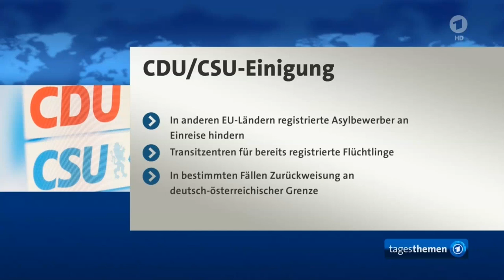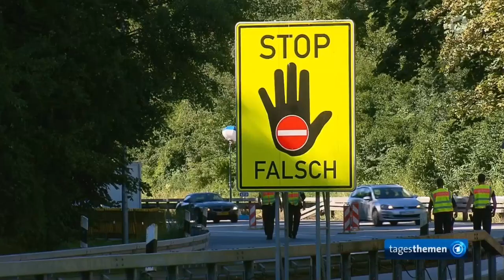[ tagesthemen ]: Einigung im Unions-Streit – 2.7.18